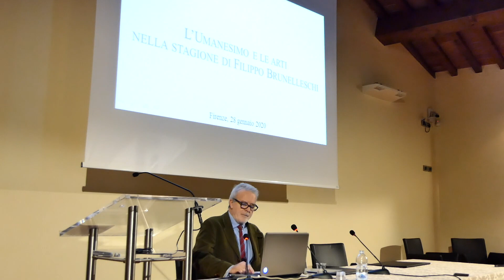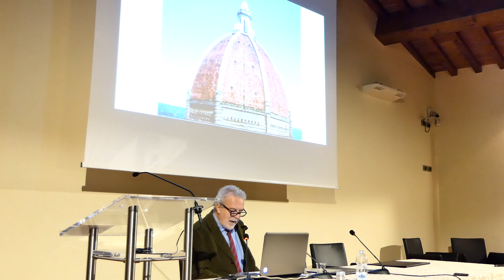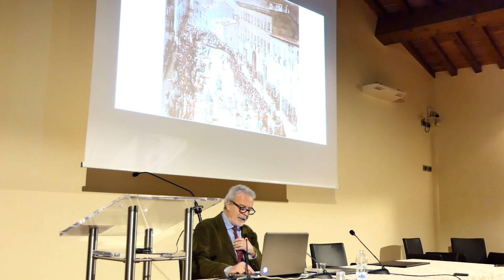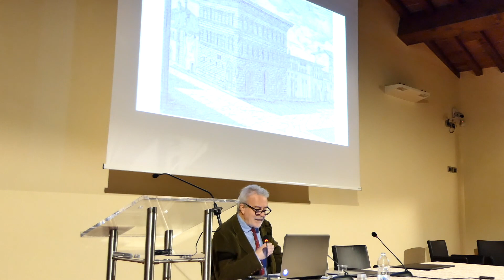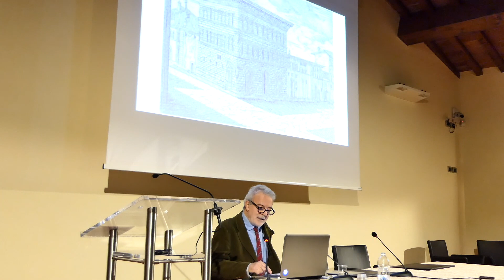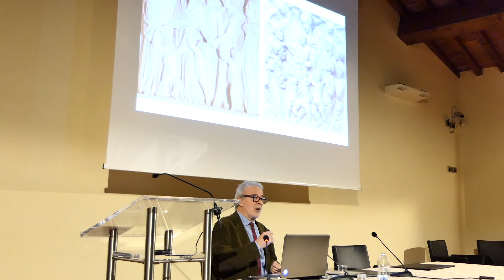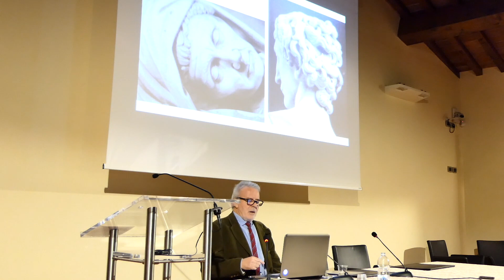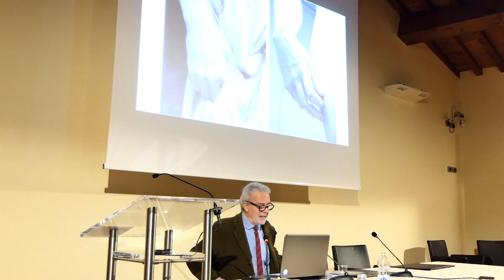Antonio Natali - 28 gennaio 2020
"L’Umanesimo e le arti nella stagione di Filippo Brunelleschi" secondo appuntamento del ciclo di conferenze "Ricorrenze di Brunelleschi e Raffaello"